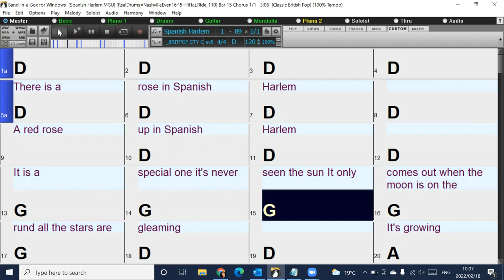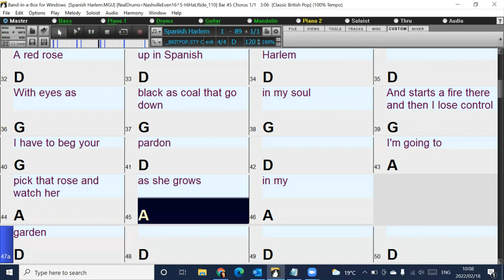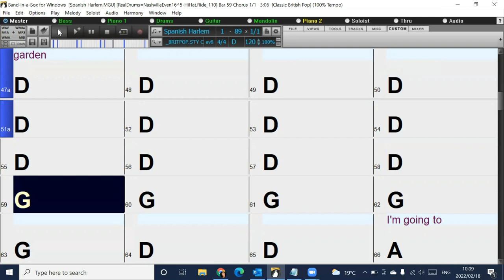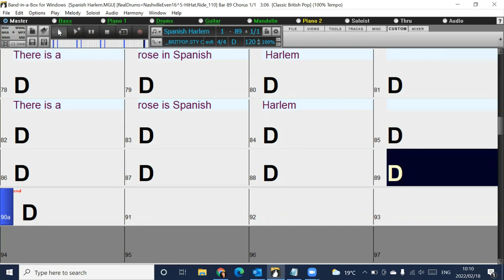Spanish Harlem (in the style of Ben E King) Band-in-a-box backing track with chords and lyrics